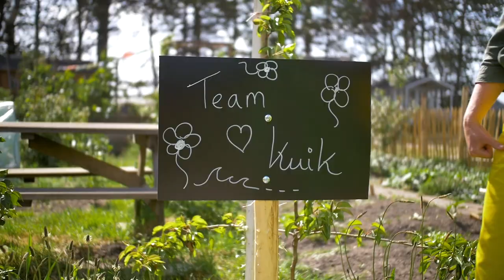Wie heeft de groenste vingers? #1 | Moestuinieren voor groentjes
De ‘ontgroening’. In deze video wordt team Kuik op de tuin van team Groen gedropt en vice versa. De teams krijgen hun eerste opdracht en maken kennis met de jury, die een belangrijke videoboodschap voor ze heeft.

In de 10-delige YouTube-serie Moestuinieren voor Groentjes strijden twee tweelingen om de groenste vingers. Team Kuik en Team Groen bestaan uit Iris en Viola Kuik met hun moestuin in Muiden en Marvin en Kevin Groen met hun moestuin in Rotterdam. Beiden bezeten van natuur en lekker eten. Moestuinkoningin Elbrich Fennema jureert o.a. op basis van kwaliteit van groenten en creativiteit op de tuin. Chef-kok Sharon de Miranda beoordeelt op smaak. Wie heeft de groenste vingers en gaat er met de winst van door? Handschoenen klaar? Zaaien maar!
Moestuinieren voor Groentjes, iedere maandag om 19.00 uur op het YouTubekanaal van BinnensteBuiten.

De opnames vonden plaats in Corona-tijd, beide tweelingen wonen samen en komen geregeld bij elkaar over de vloer.